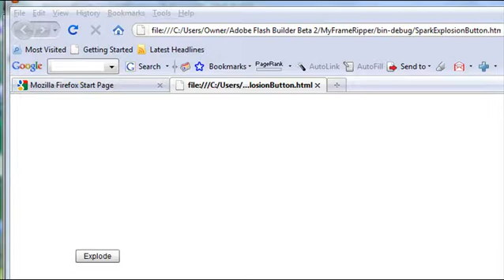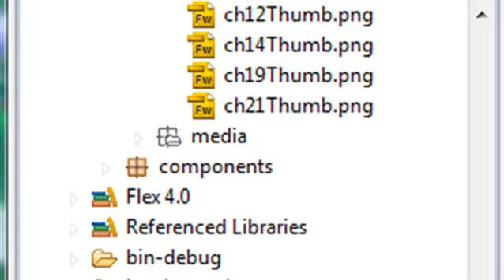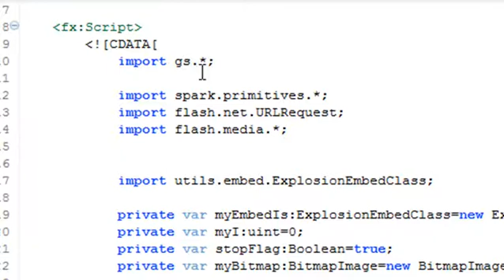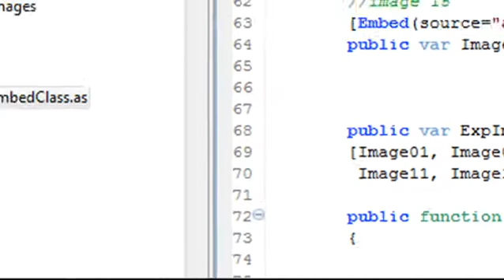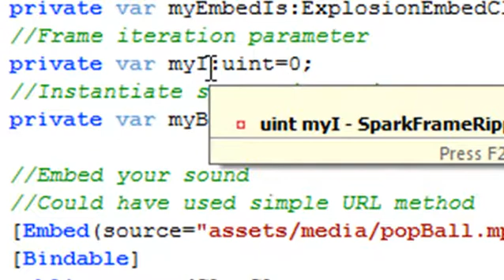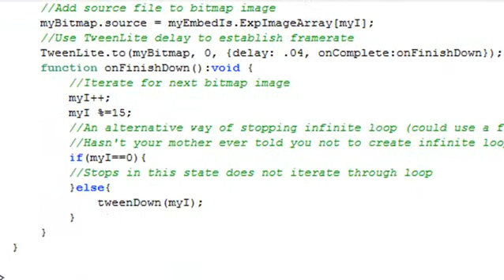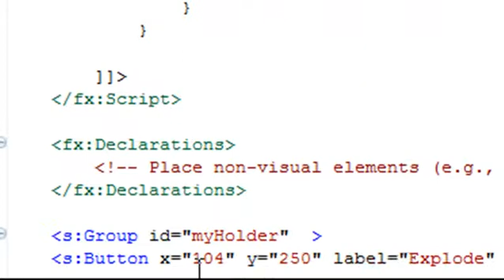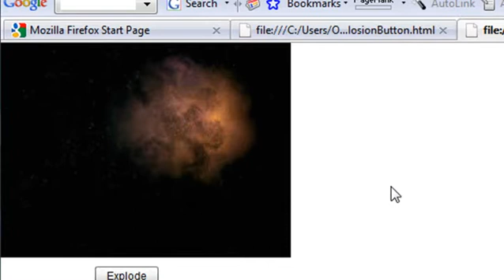Adobe Spark Frame Ripper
This video demonstrates how to created an Adobe Spark  frame ripper in Flash Builder.

This tutorial was created by Mike Lively